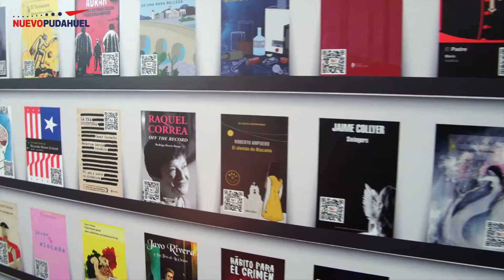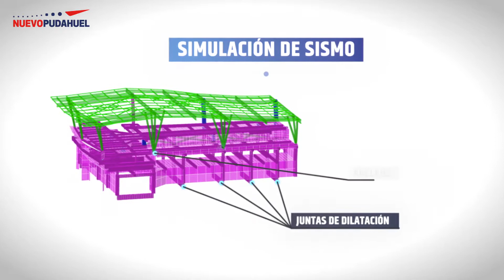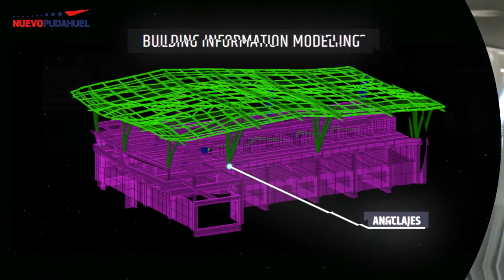Tecnología anti sísmica